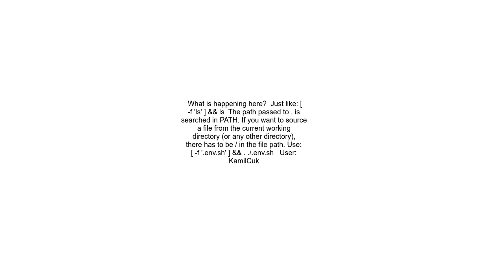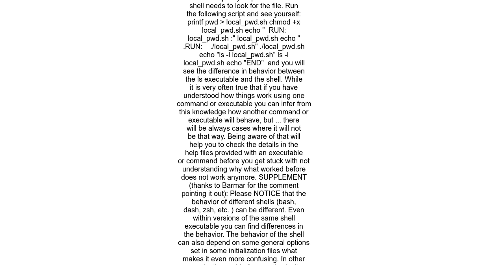Sourcing a script not found, after checking that it exists, how is this possible